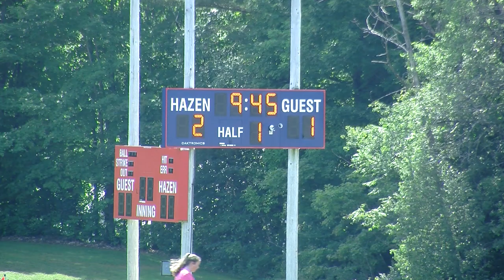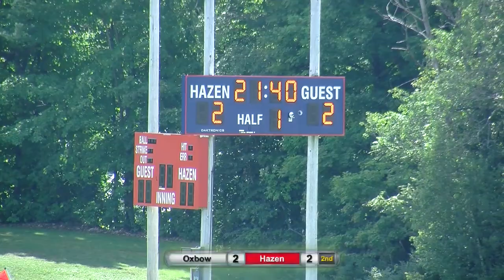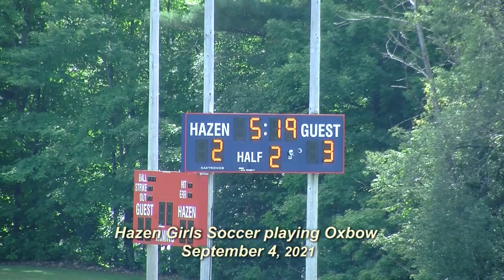Hazen Girls Soccer Playing Oxbow: Sept. 4, 2021